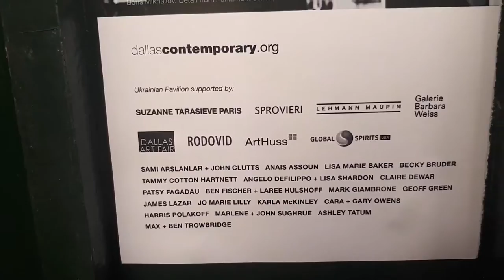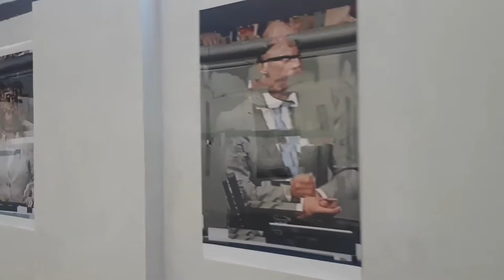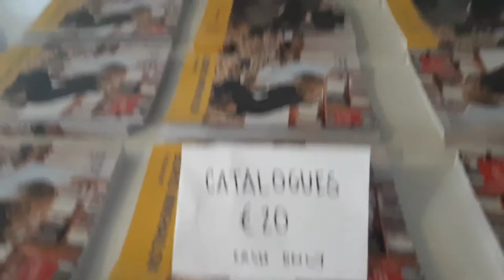Ukraine Pavilion | Venice Biennale 2017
This is how [empty] was the national Ukrainian pavilion at 57th Venice Biennale.

Как выглядел национальный павильон Украины на Венецианской Биеннале 2017 года.